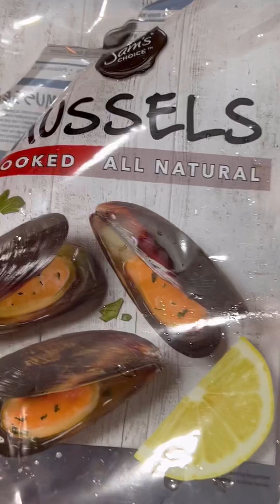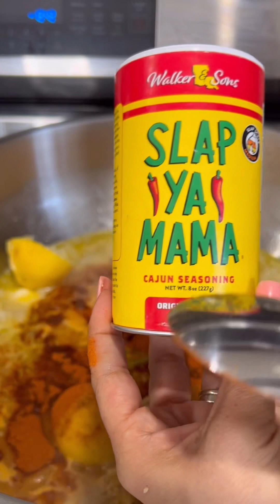BOIL De MARISCOS 🦐 | Camarones estilo Louisiana | Shrimp Boil